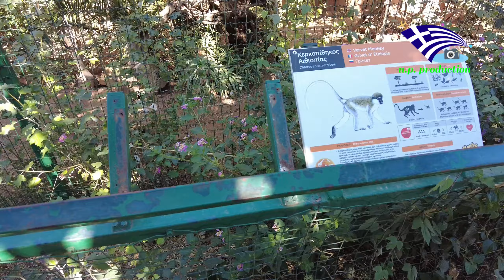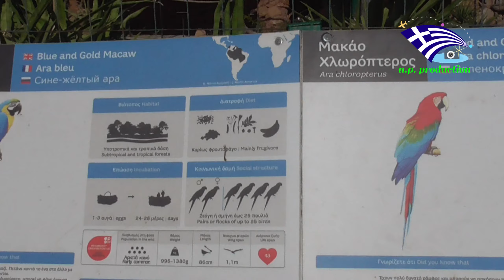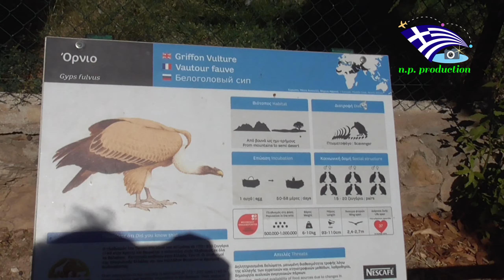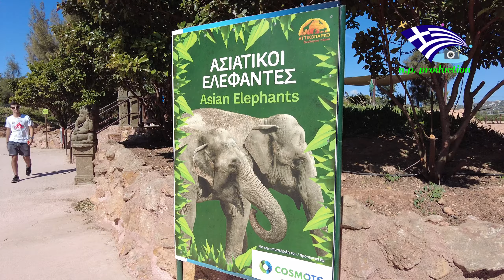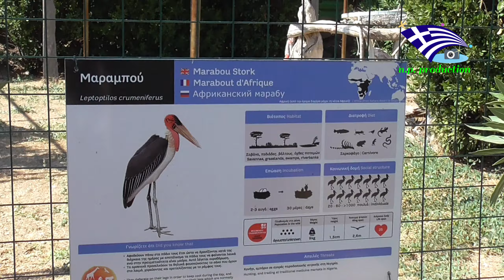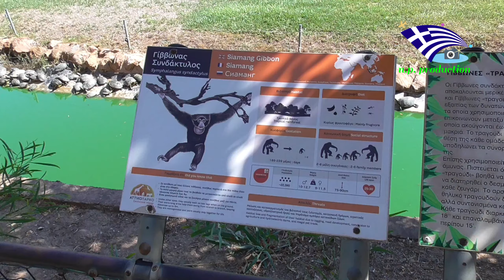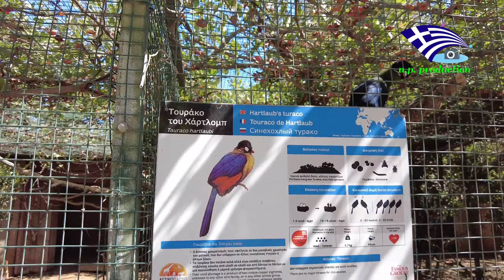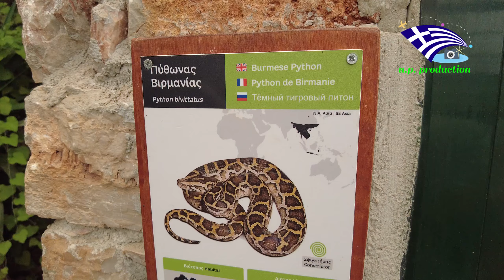Βόλτα στο Αττικό Ζωολογικό Πάρκο - Attica Zoo Park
Attica Zoological Park - Spata Athens (2,7k) ©
Το Αττικό Ζωολογικό Πάρκο είναι ζωολογικός κήπος που λειτουργεί από το 2000 στα Σπάτα Αττικής. Φιλοξενεί περίπου 2.000 ζώα από 290 διαφορετικά είδη και είναι ανοιχτό 365 ημέρες το χρόνο.

Κάτοχος άδειας χειριστή ΣμηΕΑ (Drone) με πιστοποίηση Υ.Π.Α.

Παρακαλώ πολύ, όσα ηλεκτρονικά μέσα το αναμεταδώσουν, να το κάνουν μέσα από την επίσημη σελίδα του YouTube.
Παρακαλώ πολύ σε περίπτωση που υπάρξει αναμετάδοση από τηλεοπτικούς  σταθμούς να είναι εμφανές το logo του καναλιού μου.